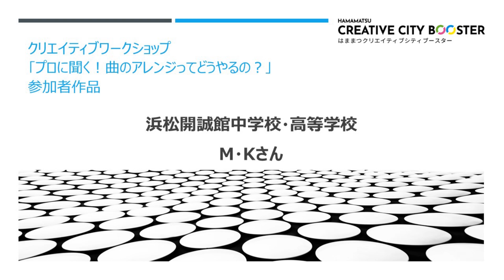2023年度ワークショップ（プロに聞く！曲のアレンジってどうやるの？）参加者M・Kさん作品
浜松市では、はままつクリエイティブシティブースター事業を通して、創造性への気づきにより新しい価値を生み出す活動につながることを期待して、｢クリエイティブワークショップ｣を開催しています。
2023年度に開催したクリエイティブワークショップ｢プロに聞く！曲のアレンジってどうやるの？｣の参加者の作品です。ぜひご視聴ください。

浜松開誠館中学校・高等学校
M・Kさんの作品